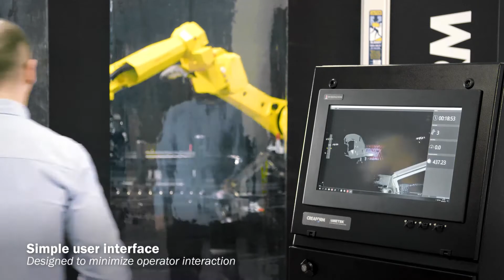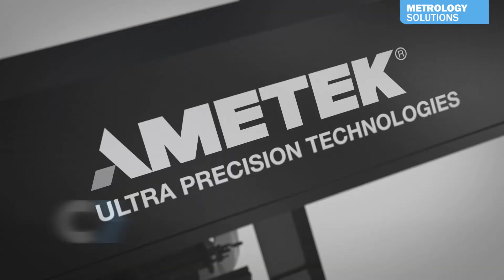NEW! Creaform Cube-R CMM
CUBE-R is a fast, reliable, and efficient complete turnkey solution for automated
quality control applications. It features the MetraSCAN-R™, a powerful robot-mounted optical 3D scanner that can be integrated into factory automation systems without compromising on accuracy. It is the perfect alternative to solve any productivity issues caused by bottlenecks at the traditional coordinate measuring machine
(CMM). Our 3D scanning CMM enables manufacturing companies to harness the power of optical 3D measurement and industrial automation. It optimizes the production cycle and throughput resulting in better product quality